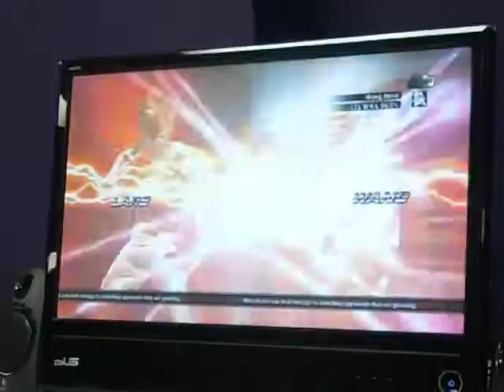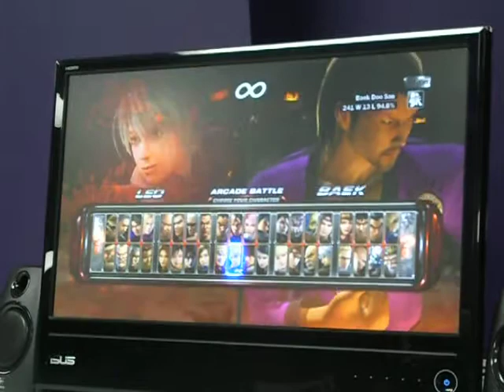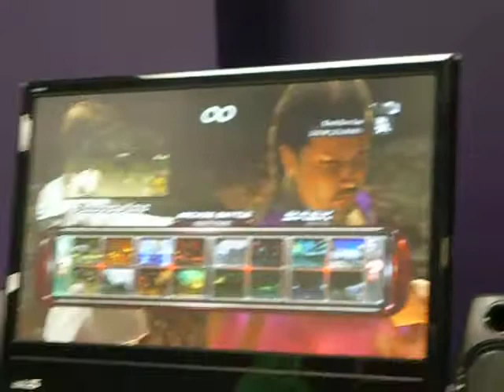Tekken 6 BR Casuals- Eclipse (Lars/Leo) vs. Marbles (Wang/Baek)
Maryland Tekken 6: Bloodline Rebellion Casuals